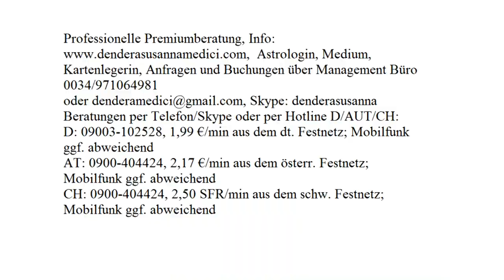Tageshoroskop: 13.10.2017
Astrologische Beratung: 250.-€/h
Mediale Beratung: 250.-€/h
Kartenlegen: 100.-€/h
Alternativ:
Hotline:
Bankverbindung:
Banco Sabadell
IBAN: ES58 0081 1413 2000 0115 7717
BIC: BSABESBB
Inhaber: Dendera Susanna Medici
Buchungen und Anfragen über das Management Büro:
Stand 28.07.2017